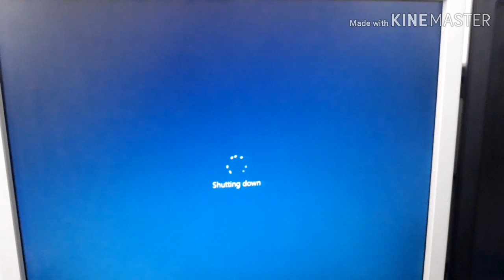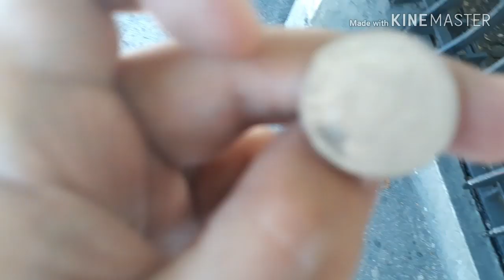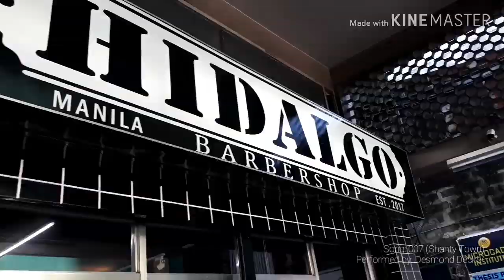COMMUTE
Thursday is my coding day so I took this day to roam around the metro and learn how to commute in Metro Manila.  Lots of fun doing this vlog.  I hope you have fun watching this too.

Haircut? Go visit Hidalgo Manila Barbers at Aurora Cubao corner Puregold.  Classic pompadour haircut is a breeze.